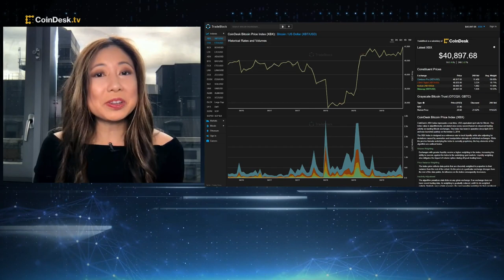Binance Exec on North Korean Involvement in Axie Infinity Hack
Binance Vice President of Global Intelligence and Investigations Tigran Gambaryan discusses North Korea’s alleged involvement in the over $600 million exploit of Axie Infinity’s Ronin network and the crypto exchange's involvement in ongoing investigations. Plus, a conversation on Binance’s $150 million fundraising initiative to reimburse those affected by the hack and the use of cryptocurrency to evade sanctions amid the Russia-Ukraine crisis.